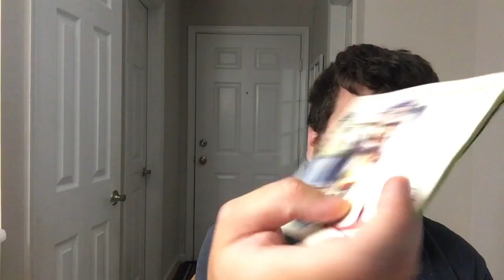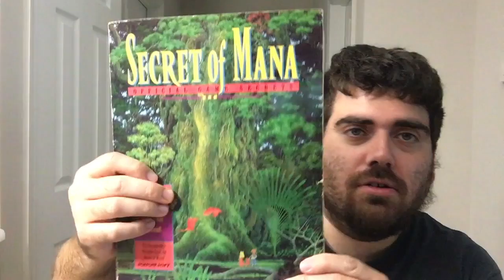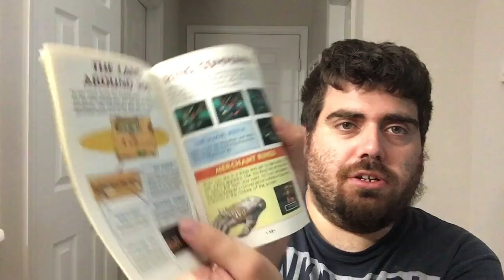A Package For 3P "Brigandine and Secret of Mana"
It's RPG Mania once again here at the game room! This episode, I snag up deals on the case and manual to a rare Playstation RPG, Brigandine and a CIB copy of Secret of Mana complete with the strategy guide! Did I get a good deal? Let me know down in the comments along with what are some of your favorite RPG's (especially on the SNES!). Each week I post updates to the collection, polling questions and exclusive content!